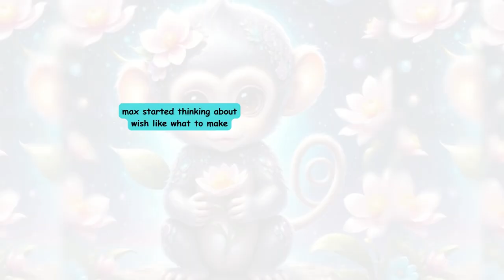Goodnight Monkeys🐒🌙GENTLE Bedtime Stories and Soothing Lullabies for Babies and Toddlers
Once upon a time, in a snowy jungle, there lived a mischievous little monkey with his friends  named Max.Max was known for his playful antics and boundless energy.Every morning, Max would fly in his parashot , some time he skating his laughter echoing through the snow mountains .

fairy tales,
stories for kids,
bedtime stories,
sleeping beauty,
english stories,
kids stories,
bedtime,
Disney’s Aladdin on Blu-Ray and Digital HD
Disney’s Beauty & The Beast on Blu-Ray and Digital HD
Disney’s The Little Mermaid on Blu-Ray and Digital HD
Disney’s The Princess and The Frog on Blu-Ray and Digital HD

bedtimestories s
2. Sleep-inducing melodies
3. Soothing lullabies
4. Relaxing baby music
5. Calming bedtime tunes
6. Gentle sleep sounds
7. Tranquil nursery rhymes
8. Peaceful infant music
9. Serene sleep melodies
10. Dreamy lullaby songs
11. Soft bedtime music
12. Melodic sleep aids
13. Infant sleep music
14. Harmonious baby lullabies
15. Restful nursery songs
16. Relaxation music for kids
17. Sweet dreams lullabies
18. Sleepy time melodies
19. Bedtime bliss music
20. Gentle sleep lullabies
21. Soothing infant sleep music
22. Sleep-enhancing lullabies
23. Peaceful naptime tunes
24. Dreamland lullabies
25. Tranquility-inducing melodies
26. Bedtime harmony music
27. Relaxing baby bedtime tunes
28. Melodies for better sleep
29. Calm nursery lullabies
30. Sleep aid melodies for infants